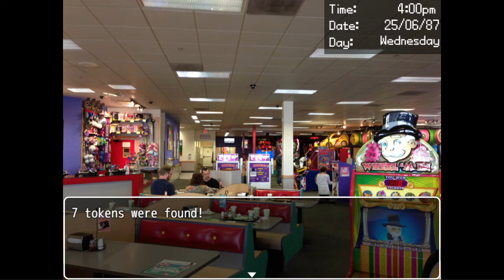Dayshift at Freddy's - Stuffed Ending - Part 2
'Well old sport it seems that the robots are f*cking possessed" - Dave

- Phone guy disapproved